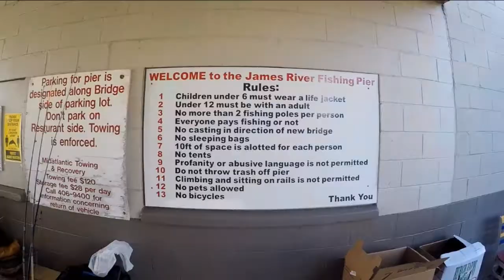James River Fishing Pier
In between my two Charter Boat fishing trips I decided to check out the James River Fishing Pier. Nice Sunset and did eat some good oysters at the Crab Shack on the pier.
Daiwa Reels
Catfish reels